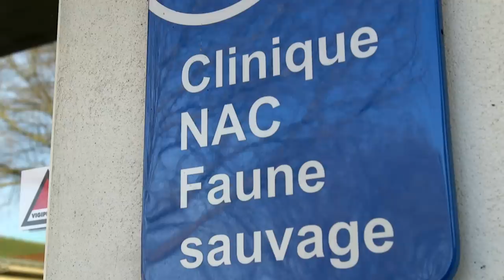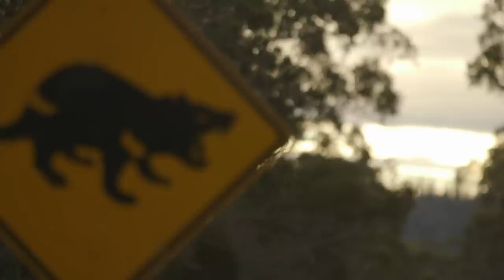Immersion dans l'école vétérinaire de Toulouse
Passionnée, douce et empathique, Lorette est une brillante étudiante en cinquième année. À l’école vétérinaire de Toulouse- l’une des quatre que compte la France-, la jeune fille a choisi la spécialisation NAC (les nouveaux animaux de compagnie, tels les perroquets et les rats) et la faune sauvage. Comme le montre le reportage, l’école- qui compte près de 700 jeunes- est un lieu de formation, mais aussi une vraie clinique. Lorette a la chance de partir en Tasmanie, une île du sud de l’Australie, pour son stage de fin d’étude sur les diables de Tasmanie, des petits marsupiaux atteints par deux formes de cancer qui déciment leur population.Astrid est, elle, en troisième année. Pour la première fois, elle va être amenée à «se faire la main» en opérant des animaux ou en faisant des prélèvements, comme des prises de sang. Ce sont ses premiers pas de vétérinaires. «Là, se réjouit-elle, on commence vraiment la pratique avec des vrais animaux et des vrais propriétaires d’animaux. Ça fait deux ans qu’on attend ça.»Loin d’être débutante, Marie Lou est diplômée, mais elle continue l’école un an de plus pour faire l’internat. Cette année, elle va affronter les services des urgences de l’école dans la section chiens et chats, sa spécialité. Elle va devoir garder son sang-froid, les animaux y sont reçus 24 heures sur 24, 7 jours sur 7.Renaud, diplômé, est l’un des rares étudiants à avoir choisi la spécialisation vétérinaire de campagne. Il va faire un stage de quatre mois au cœur de l’Aubrac, dans une clinique rurale où il peut y avoir jusqu’à 10 000 vaches à gérer. En France, 30% des vétos exercent en milieu rural. Les vêlages sont souvent les cas les plus complexes. L’objectif de Renaud est de réussir une visite dans une ferme, sans chaperon.

Réalisateur : Elodie  Bonnes |

Chers Abonnés, si vous avez des vidéos rigolotes ou insolites de vos animaux de compagnie, n'hésitez pas à nous envoyer sur notre mail : . Nous serons ravis de les diffuser sur notre chaîne.